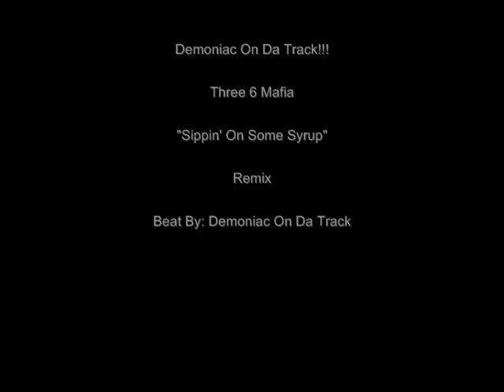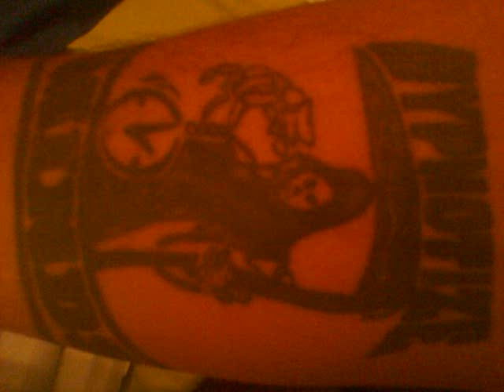Three 6 Mafia & U.G.K. "Sippin' On Some Syrup" Remix Beat By: Demoniac On Da Track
Three 6 Mafia & U.G.K.

 "Sippin' On Some Syrup" Remix

Beat By: Demoniac On Da Track